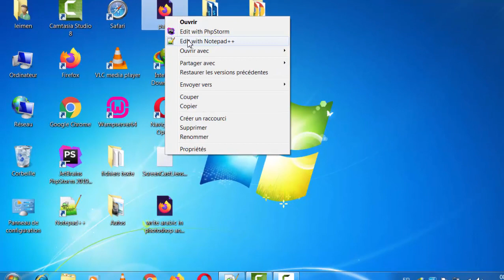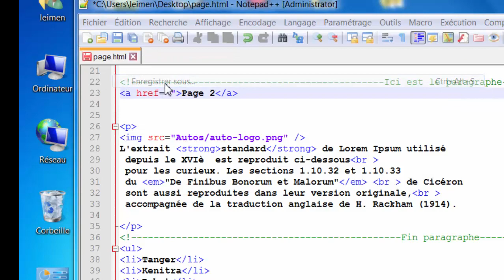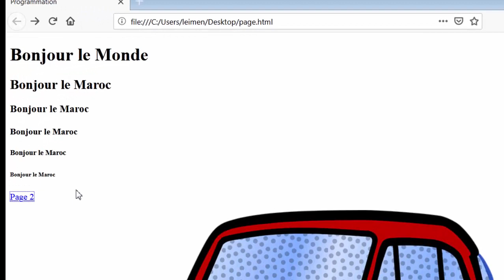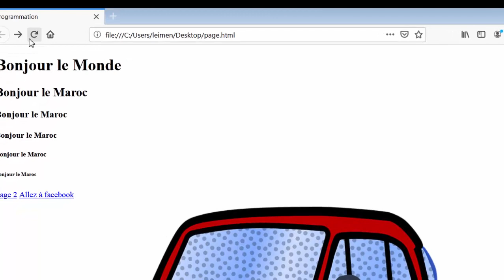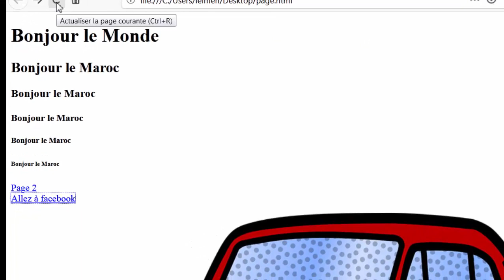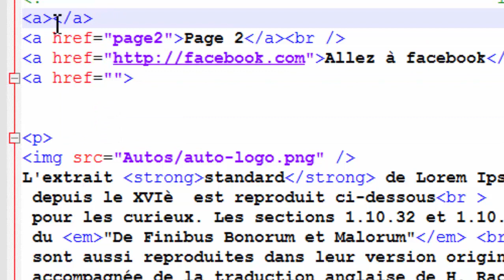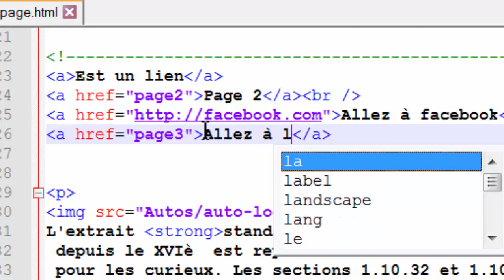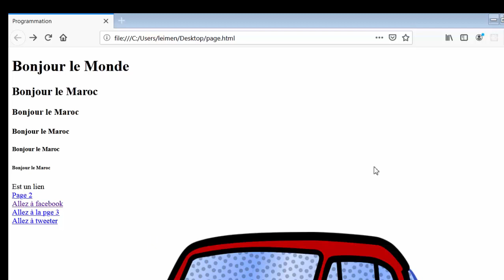Formation Html5Css3 9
Cette chaine s'adresse à des futures developpeurs afin de leurs apprendre les bonnes pratiques du Html5 et Css3